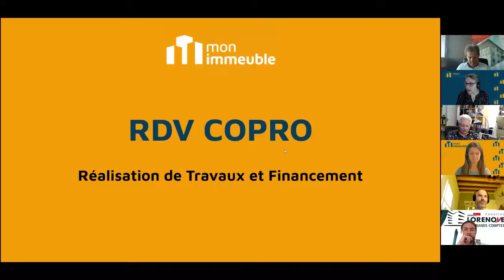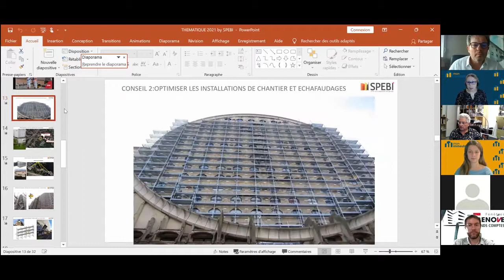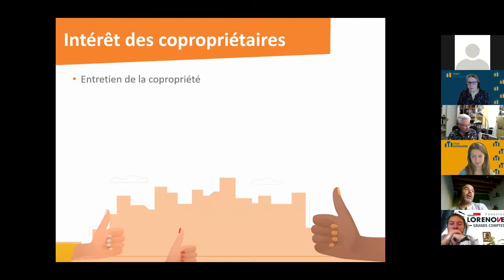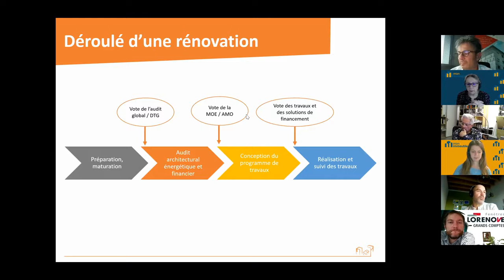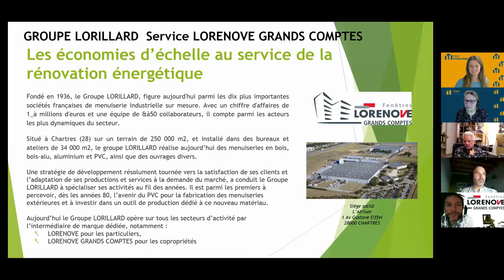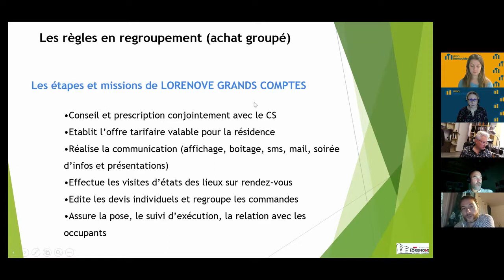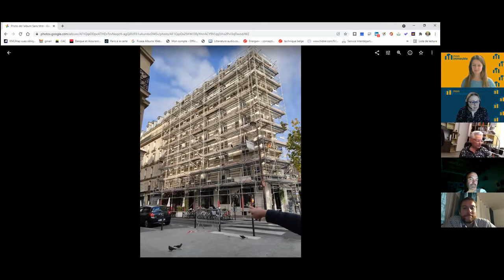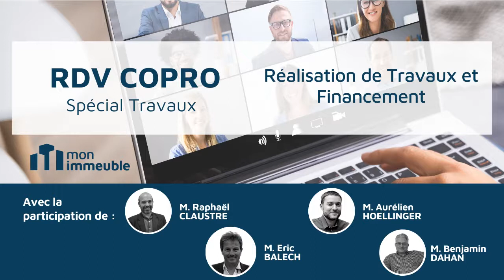Réalisation de travaux et financement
RDV COPRO : "Réalisation de travaux et financement"
Du 19 octobre 2021

Vous recherchez une solution pour votre copropriété ? Vous avez un projet à venir ? Remplissez ce formulaire pour entrer en contact avec les professionnels du réseau Monimmeuble

Vous souhaitez réaliser des travaux dans votre appartement ? Votre copropriété a besoin de réaliser de grands travaux ? Les travaux des parties privatives et/ou communes de la copropriété ne sont pas du même ordre et sont réglementés. Dans une copropriété, vous n’avez pas la même liberté d’action qu’en habitat individuel. Par ailleurs, pour les travaux concernant les parties communes ou les équipements de la copropriété, la décision est prise par l’ensemble des copropriétaires lors de l’assemblée générale.

Avec la participation de :
- Raphaël CLAUSTRE, Directeur Général Ile-de-France Energies
- Eric BALECH, Directeur Commercial Spebi
- Aurélien HOELLINGER, Responsable commercial Lorenove Grands Comptes
- Benjamin DAHAN, Architecte DPLG

Au programme :
Présentation du sujet 00:00
Présentation de la société SPEBI 6:41
Comment faire des économies sur vos travaux de ravalement ? 9:17
Comment gérer la décontamination de l'amiante avant un chantier ? 13:13

Présentation de la société Île-de-France Énergies 27:48
Qu'est-ce qu'on demande à l'architecte en amont de travaux ? 34:04
Peut-on utiliser un échafaudage suspendu en cas d'ITE + surélévation ? 41:20

Présentation de l'entreprise Lorenove 55:00
Que doit-on faire en cas de changement d'aspect sur une façade ?  01:04:25
Les achats groupés en menuiserie 01:08:53
Les règles en marché global de travaux 01:12:17

Exemples d'interventions 01:23:45
Le mot de la fin 01:33:02

Les RDV COPRO sont des ateliers en ligne mensuels. Dans la mesure du possible, ils sont organisés le 2ème mardi de chaque mois de 18h à 19h30. La participation est gratuite !

Vous pouvez vous inscrire à plusieurs dates et réserver votre place à l’avance